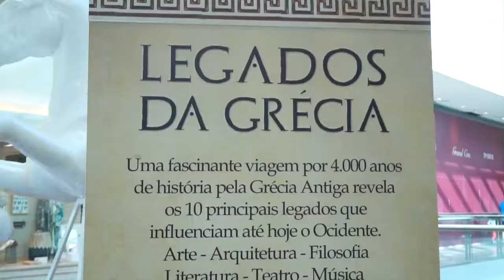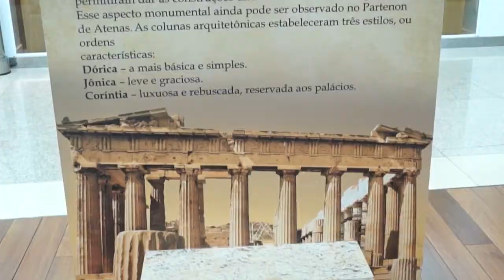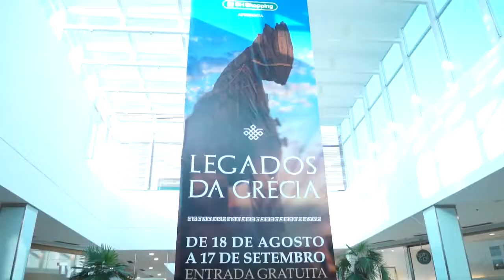BH Shopping Legados da Grécia - Paulo Navarro